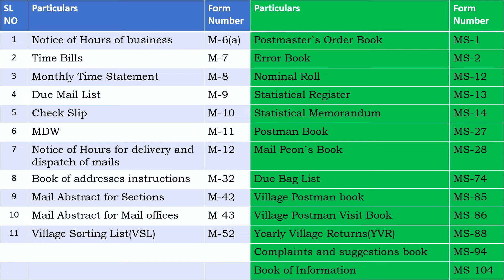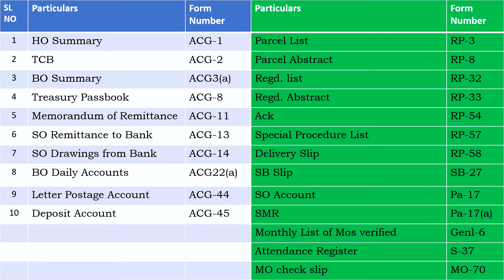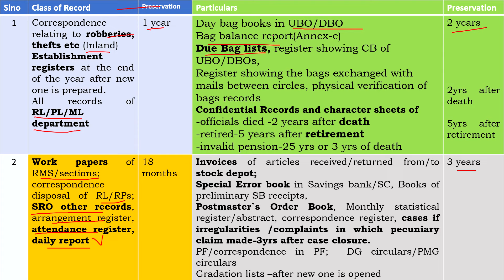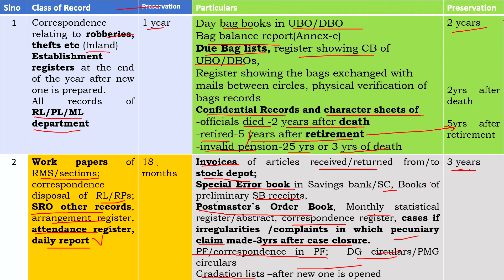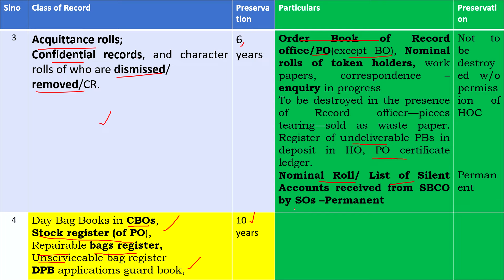PRESERVATION PERIOD OF POSTAL RECORDS & FORM Numbers: GDS to PA Exam: Career Post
PRESERVATION PERIOD OF POSTAL RECORDS & FORM  Numbers: GDS to PA Exam: Career Post preservation of records in the post office is an important topic for GDS to PA Exam and GDS to postman Exam, GDS to MTS exam.

All form numbers have been given in the sequel so that you can read easily and remember them.  These form numbers are often asked in PA Exam, MTS Exam, and Postman Exam as well.